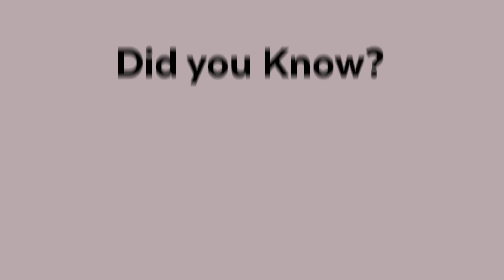Planet Emissions & Sustainable Nutrition - Did You Know? | Quorn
Did you know that simply swapping beef mince for Quorn mince once a week could help to save our planet?